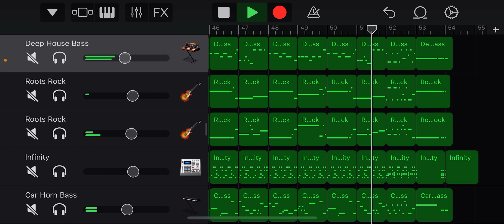【大花火メドレー】DTM COVER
語り継がれる4号機時代の名スロット機『大花火』をガレバンでコピーしてみました
7ビッグ、JACゲーム、ドンビッグをメドレー風にアレンジしてます